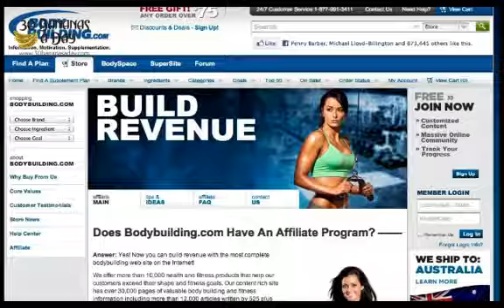TMW Hodgetwins vs The Durianrider : Protein supplements and creatine fake muscles?